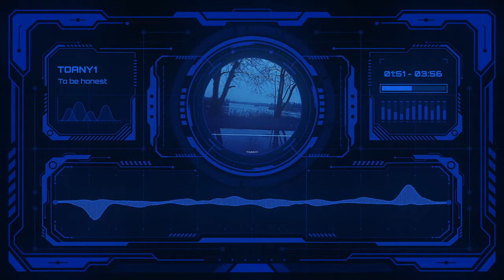toany1 - To be honest (Official Visualizer)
The official video visualizer for To be honest.

Meaning behind song:
"I lacked honesty about myself. I was too scared or tired to face the truth that had been staring at me all along. I reached a point where I had to take accountability for my actions, decisions, and choices that led me to where I am today. I missed the person I used to be, who looked forward to life and all the experiences it brought.  I had to be honest with myself and realize I needed me to just be me." -toany1

Lyrics by: Ty'lur Grimes
(To be honest) To be honest I
Really miss my baby
Really hate
How it′s made me (To be honest)
Uncertain
With my mind
As of lately (To be honest)
Just hope
With time
This'll change me
Really hate
Uncertain
With my mind
Just hope
With time
This'll change me

I admit
I've messed up
Sometimes
Been through shit
But doesn′t excuse
My crimes
Trying to take some
Accountability
That′s all I can do
At the end of day
But it's hard
I′m trying to breathe in
Out
Can all these things
Please release me now
But its
Getting more
It's getting hardcore
Maybe I should learn to
Let things run its course

Really hate
Uncertain
With my mind
Just hope
With time
This'll change me
Really hate
Uncertain
With my mind
Just hope
With time
This'll change me (Man)

I miss everything that we do
Cause it's made of love
I miss everything that we touch
I miss everything that we see
I miss everything that we be
(I) I miss everything that we do
(Miss) I miss everything that we touch
(I) I miss everything that we see
(Love) I miss everything that we (you) be
Cause it's made of love (baby)

Really hate
Uncertain
With my mind
Just hope
With time
This'll change me
Really hate
Uncertain
With my mind
Just hope
With time
This′ll change me

Will it be okay
If I′m honest
Would it
Would it
Would I be okay
Will I be okay

Performing artist, Composition & Lyrics, Production & Engineering by
Ty'lur Grimes